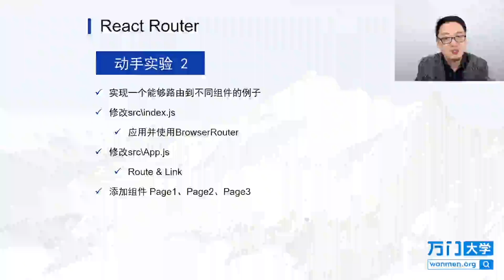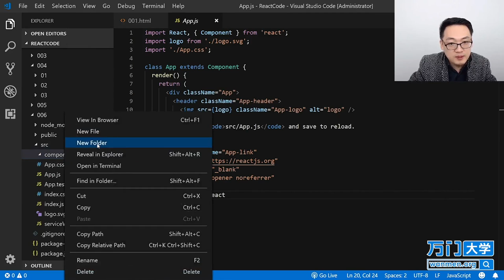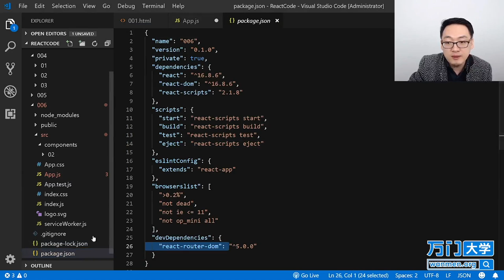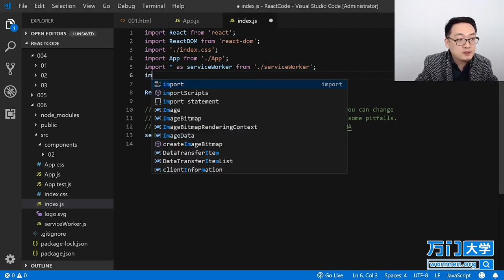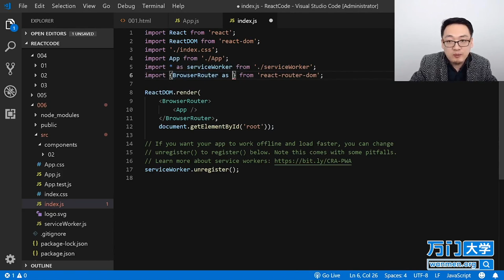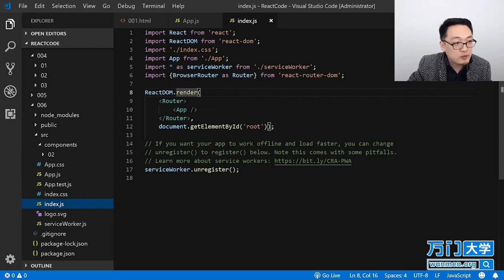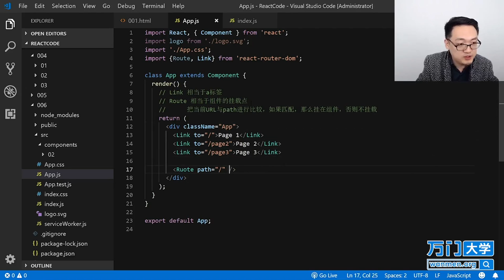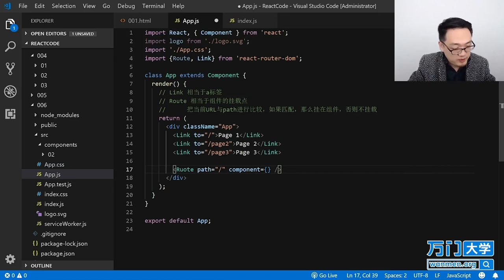React实战开发特训班-6.3React Router（二）